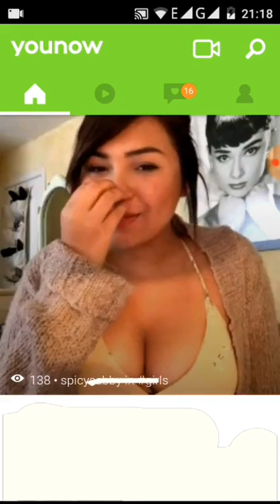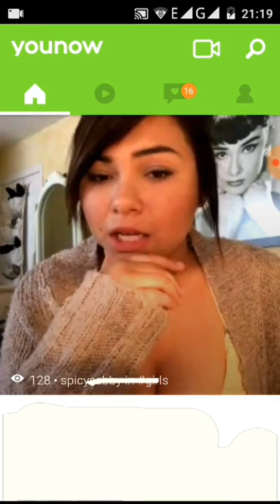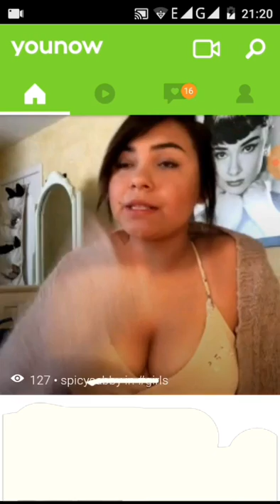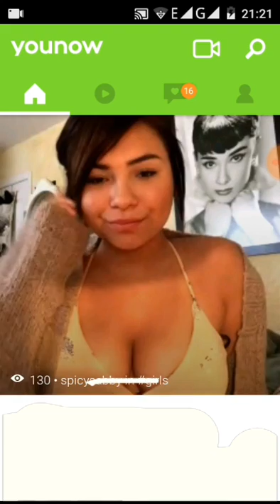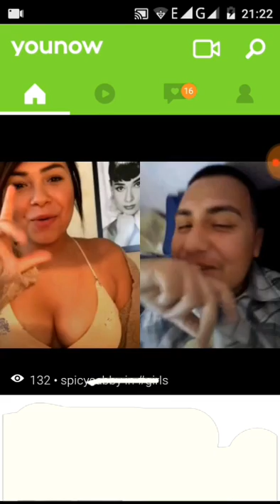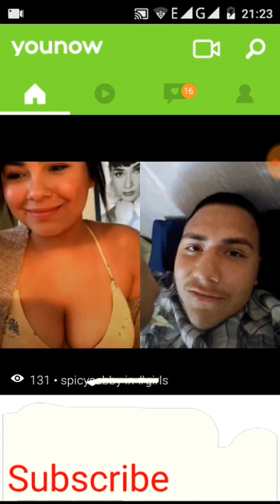YouNow BEST MOMENTS. #1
The best moments on YouNow

YouNow is a live webcast service where users stream their own live video content or interact with the video streams of other users in real time.[1]The service is available on its website and on Android and iOS apps.

As of August 2015 the service handles 150,000 broadcasts each day.[2]

The majority of the users of YouNow are under 24 years old.[3] Many users perform music or dance,[4] others talk or make jokes. There was some media attention in 2015 on a number of users who film themselves sleeping.[5] A tag-based topic system enables viewers to browse content of their choice, while trending streams enable users to locate more popular webcasters.

It runs a partner program through which popular broadcasters can earn money.[6]Virtual goods bought by viewers are used to acclaim videos; the resulting revenue is split between YouNow and the video creator,[4] with about 60% going to the latter.[7]

It competes with apps like Meerkat and Periscope[6] although others have compared it with sites like Chatroulette.[5]

YouNow was founded by Adi Sideman[3]in September 2011,[8] but significantly grew in popularity during 2014 and 2015[6] following significant changes to the service.[4] A round of funding in 2015 raised $15 million from venture capitalists, bringing the total invested to $30 million.[2]

YouNow bought live streaming company BlogTV.com in 2013,[9] user accounts being merged into YouNow.

MTV partnered with YouNow for the 2014 MTV Video Music Awards.[3] The Huffington Post has started streaming a live show on YouNow weekly since August 2015.[10]

In 2016, the Shorty Awards included for the first time a category "YouNower of the Year".[7]

America's Got Talent partnered with YouNow to hold auditions for Season 11 with the final auditions on YouNow held live in YouNow HQ on Times Square, on March 1, 2016.

On September 1, 2016. Comcast/NBCUniversal bought YouNow, Inc. for $4 million along with Niantic.